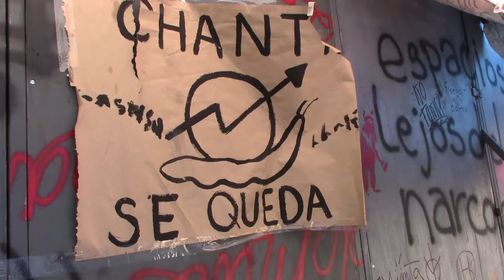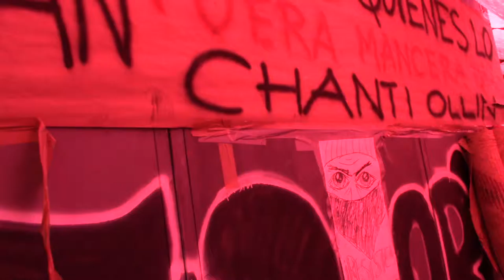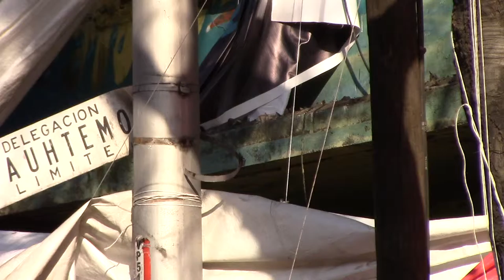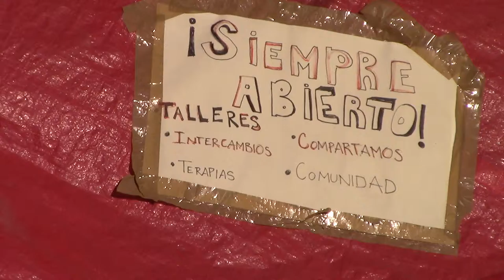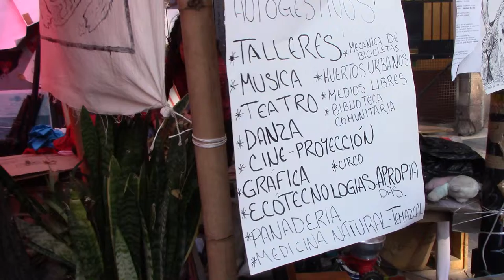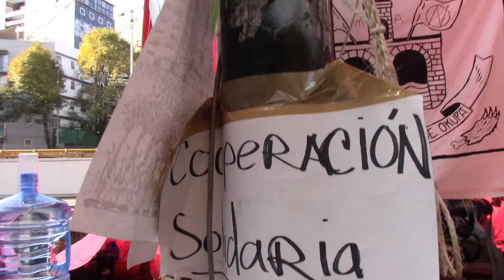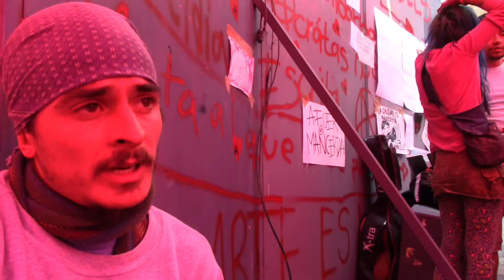ENTREVISTA ESPECIAL NVR CHANTI OLLÌN (PARTE 1)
ANTE EL DESALOJO VIOLENTO DEL ESPACIO CULTURAL CHANTI OLLÌN CASA EN MOVIMIENTO. HACEMOS UN LLAMADO A LA COMUNIDAD A CONCENTRARSE A LAS AFUERAS DEL LUGAR. DONDE ESTA INSTALADO UN PLANTÓN EN DEMANDA DE LA PERMANENCIA DE ESTE ESPACIO AUTÓNOMO ANTE LAS AMENAZAS DE DEMOLICIÓN.

Realizada por  Agente J